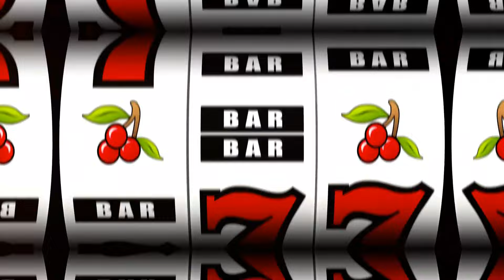The Seven Groups of Rishis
Explore the seven types of Rishis and their eternal duties in this enlightening video. Learn about the different groups and their unique roles in maintaining cosmic balance and societal well-being. Discover the timeless wisdom of these revered sages and their impact on the world.

Hemanth Kumar G
Vedavidhya Consultants & Brahmi Ayurveda Clinic, Chikmagalur